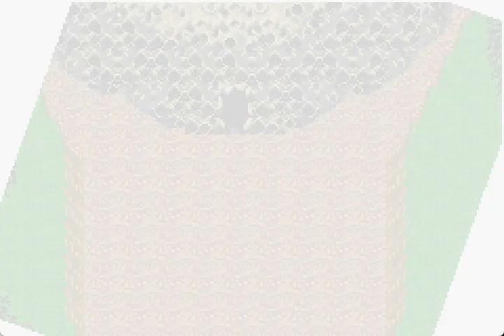Let's Play Final Fantasy V (GBA) 20 - Out of This World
We start this episode with a rematch against Manticore.

Manticore (Chimera Brain) - 3,500 HP
Uses single party physical attacks
Also uses Aqua Breath and Frost which hits entire party.
Time Mage can use Demi to do considerable damage.
Pour on damage and heal accordingly.
Easy way is to use Blue Magic Death Claw followed by a physical hit.

We then go after the six monster protecting the next Adamantite we need only to lose again. We do win the rematch.

Purobolos (1,500 HP Each)
Mostly a physical attacker but it's Self- Destruct is basically an insta-death on anyone it hits.
If it dies to anything but Self-Destruct, one of the other Purobolos will cast Arise that will bring it back with full life.
If Summons are used it will the Purobolos will cast Cura on itself.
You want to use multi-party attacks and try to kill before they use Self-Destruct.
Samurai can use Zeninage to instantly kill end this fight.
Ninja can use magic scrolls.
Black-Red Mages can use multi-targeting magic spells or break rods.
I used a part of 3 Blue Mages spamming Aqua Breath

After our victory we go after the final Adamantite protected by Titan

Titan - 2,500 HP
Uses physical attacks and Earth Shaker which is a high damage group attack.
Before he dies, he will cast a final Earth Shaker, so make sure at least one-party member HP is above 500
Learning and using Blue Mage's Float will make this fight a piece of cake.
Apparently Bezerker's Death Sickle can kill Titan with one hit

After getting all the Adamantite Cid and Mid tell us where the portal it. So, after saying our goodbyes we make our leap of faith. We are captured as soon as we land by the Abductor

Abductor - 1,500 HP
Can be killed but the results are the same so I don't think it is worth it.

Us being captured ruins the Galuf's storming of the castle and forces him to attempt a daring rescue by himself.

Original Length 26:53 - No Cuts